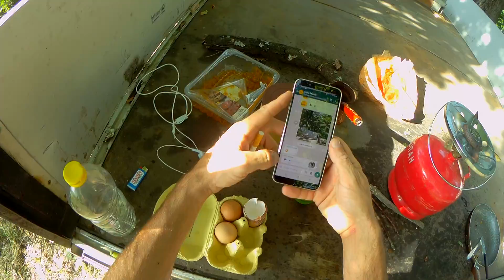Spiv - Da sau nu tahograf pentru 3,5 tone ?